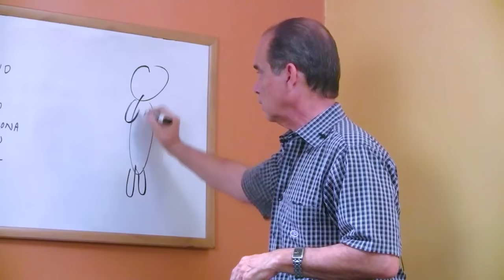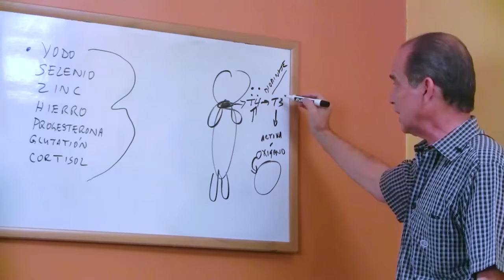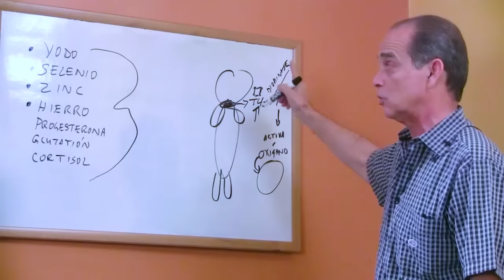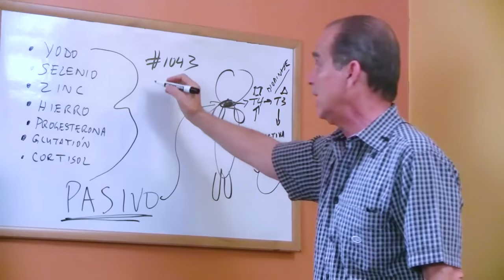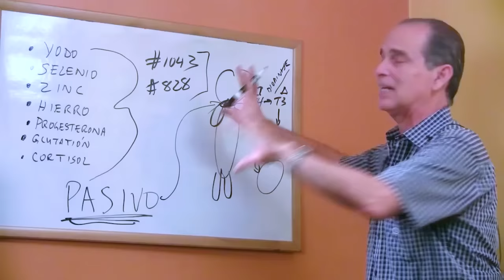SÚPER AYUDA #323 Minerales y Vitaminas Para Mejorar Cualquier Condición de Tiroides